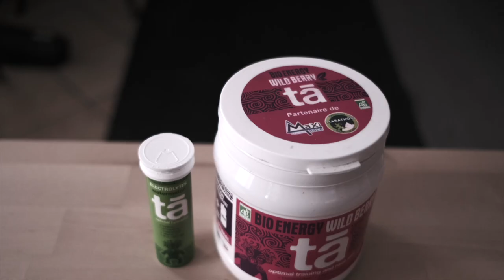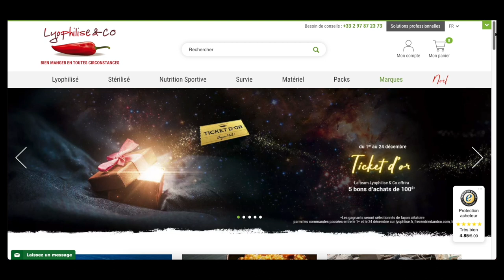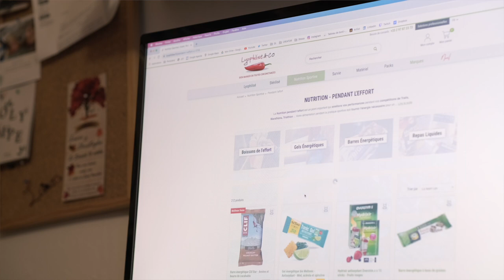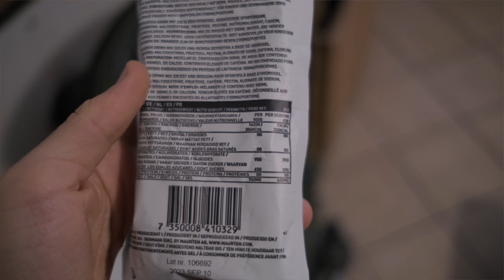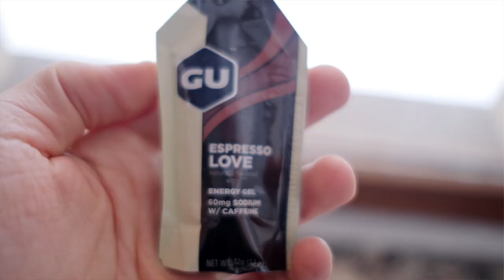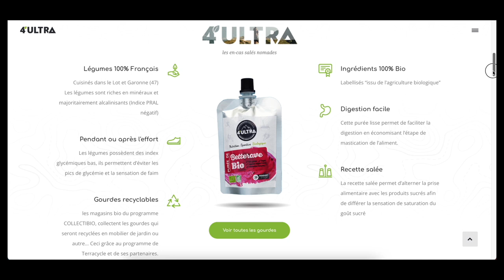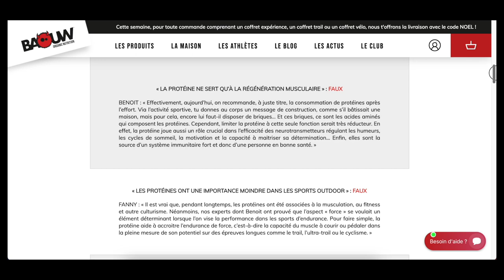Nutrition TRAIL / COURSE À PIED / VÉLO : toute ma stratégie 🌶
Je fais le tour de toute ma stratégie de nutrition en trail, course à pied, vélo.

▶️10% avec le code : SIMON10

0:00 : Introduction
2:10 : Lyophilisé & Co
3:04 : Quelques éléments théoriques
7:07 : Mes stratégies
8:33 : Efforts 0-5h
10:32 : Efforts +5h